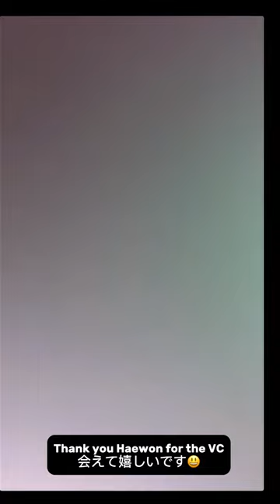290924 엔믹스 해원 (NMIXX HAEWON) SOUNDWAVE VIDEO CALL EVENT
290924
엔믹스 해원 NMIXX HAEWON
 1:1 SOUNDWAVE VIDEO CALL EVENT

Please enjoy my recent video call event with Haewon from NMIXX 😊